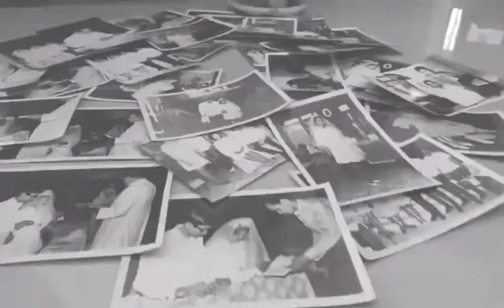HAPPY 50 YEARS GOLDEN ANNIVERSARY EDWARD AND REYNALDA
FEATURES SONG
BY: KENNY ROGERS